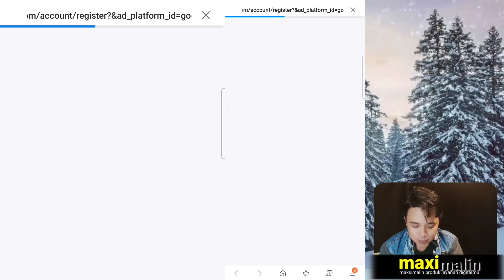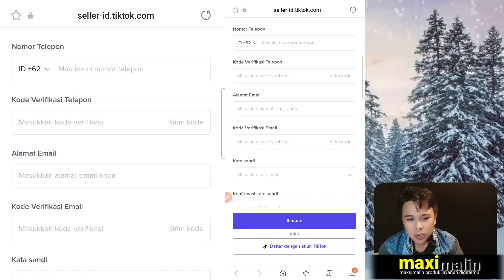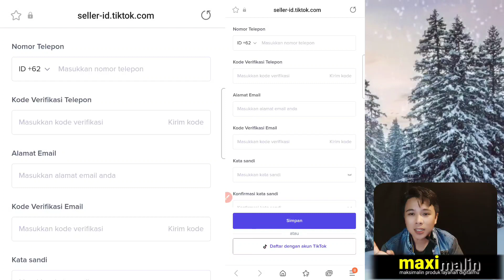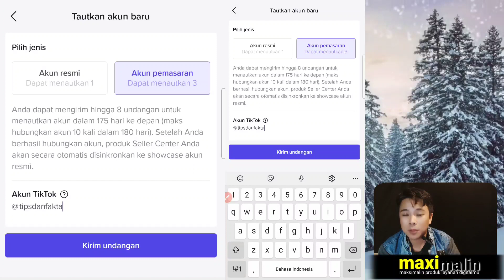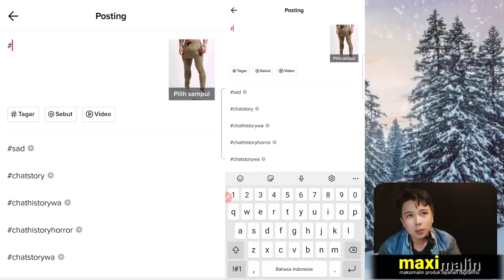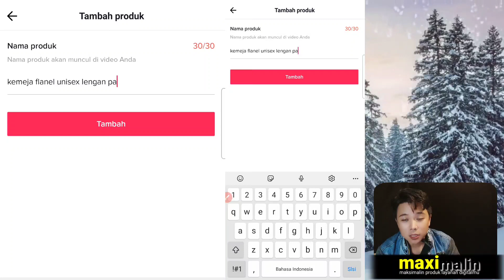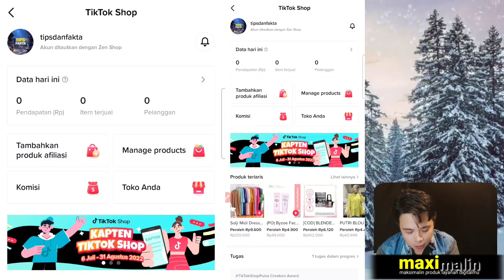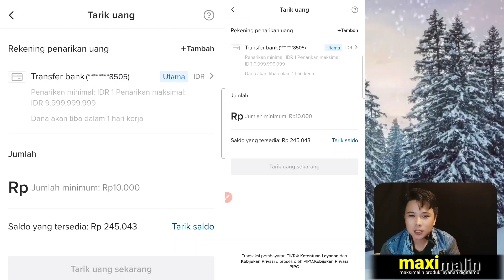CARA MULAI TIKTOK AFFILIATE DARI NOL SAMPAI DAPAT KOMISI‼️